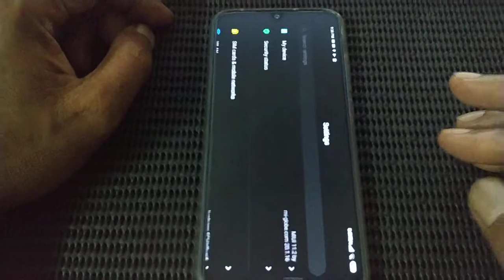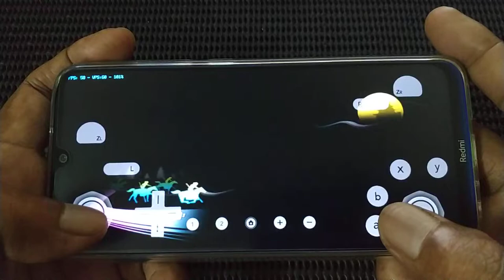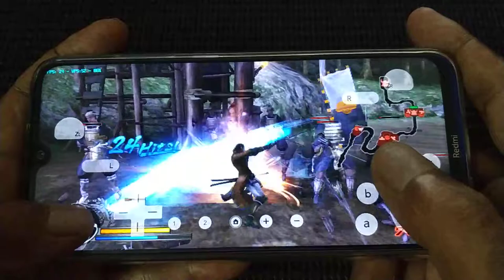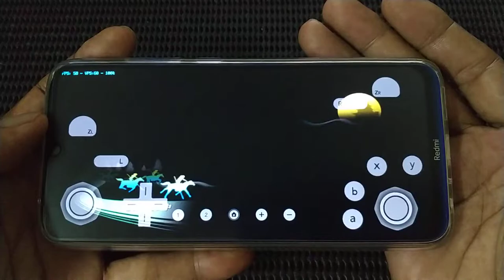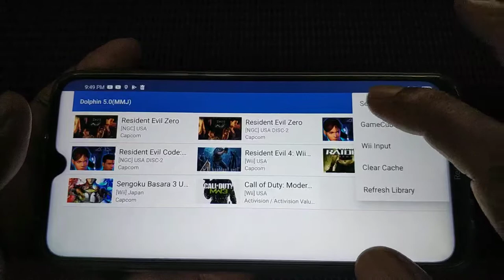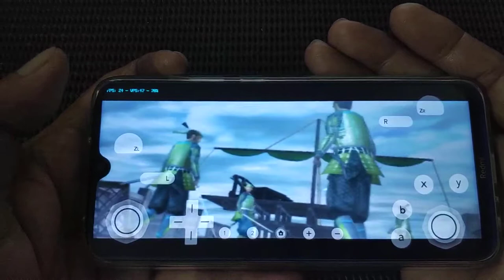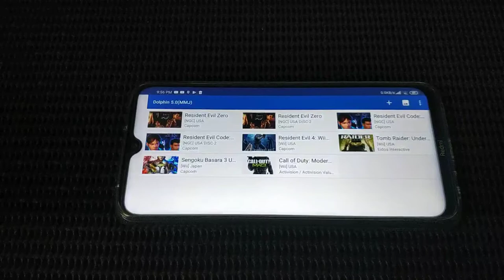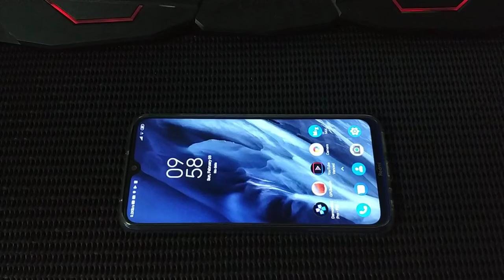Sengoku Basara 3 Utage wii | Redmi Note 8